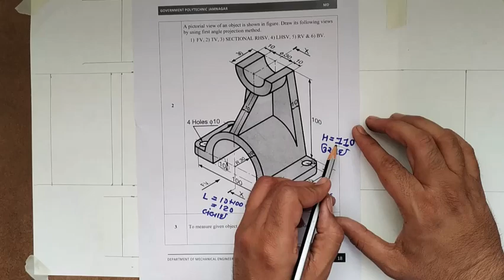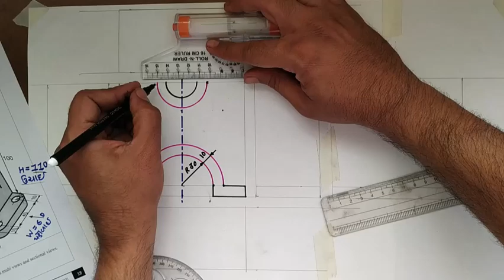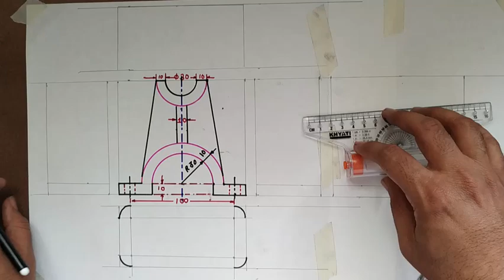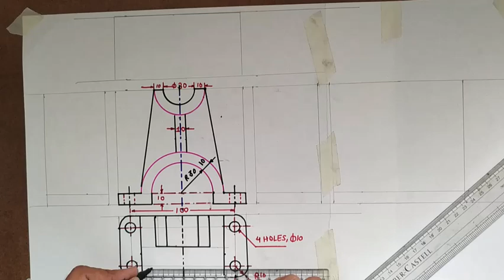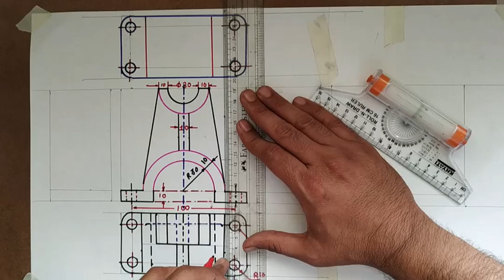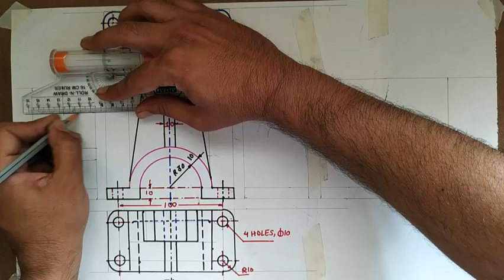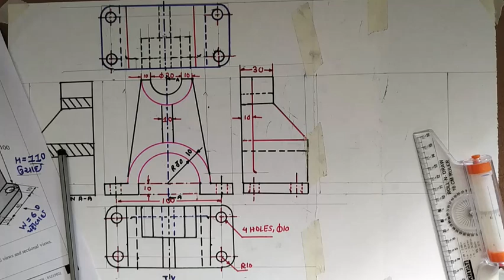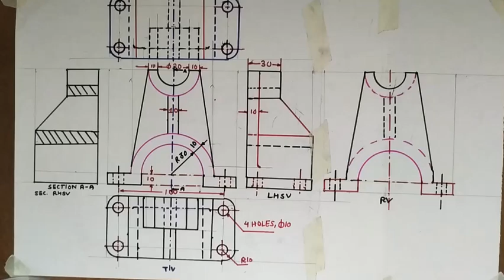MULTI-VIEW ORTHOGRAPHIC PROJECTION AND SECTIONAL ORTHOGRAPHIC PROJECTION